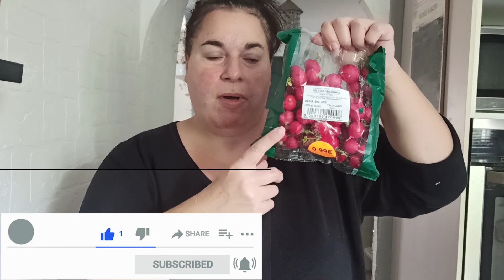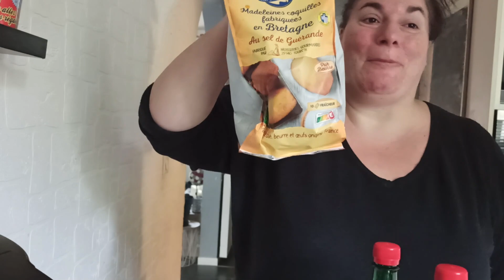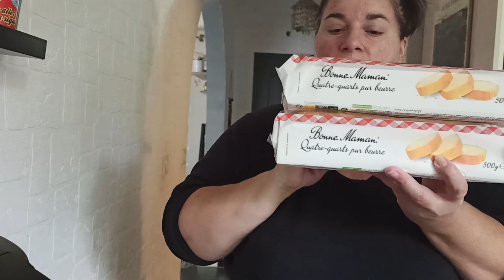RETOUR DE COURSES LECLERC maxi volume + PRIMEUR 06/06/20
Celà me fait trés plaisir de voir la communauté s'agrandir.

Hello tout le monde, on se retrouve avec une nouvelle vidéo, je ne fais pas souvent de retour de courses mais comme vous me l avez demandé,  voici mes compléments de courses, j avais besoin de frais surtout et comme il y avait de belles promos, j en ai profité, bisous

Stories quotidiennes